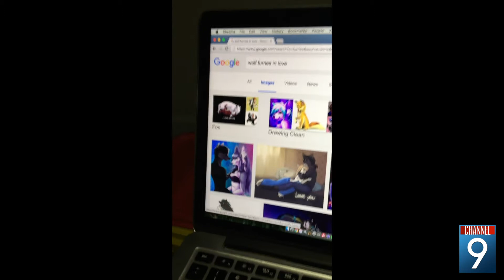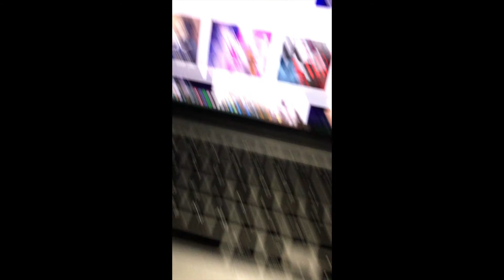The Medium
Channel 9 Newscenter at 5 interviews a man who can talk to ghosts.

Written/Directed by Brandon Lecy
Starring: Lainey Balcom, Jonathan Rigler, and Caitlin Boswell